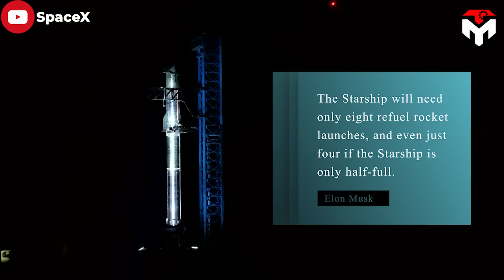Genius! SpaceX Starship Refueling method, never seen before...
Starship Refueling in Orbit is not what you think! Never seen it before...
1) SOURCES OF THUMBNAIL
“If you want to go fast, go alone. If you want to go far, go together.”
Many of us have certainly heard this quote, but have you ever thought that this also applies to the journey of rockets?
Indeed, as powerful as SpaceX's Starship may be, it won’t be able to make it all the way to the Moon, nevermind Mars, all by itself.
To get into orbit and then continue its journey, each Mars- or Moon-bound Starship will have to meet up in orbit with its brethren in order to fuel up for the journey beyond Earth.
This is also the biggest challenge for the Starship program.
So, how exactly do they fuel each other?